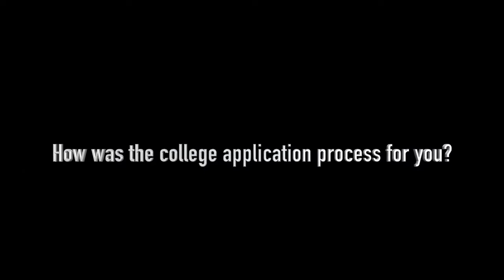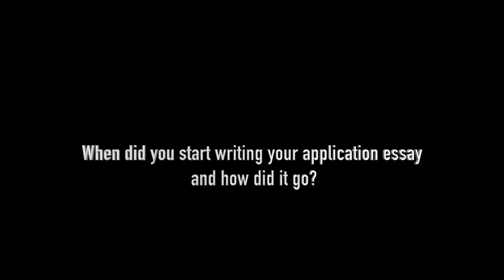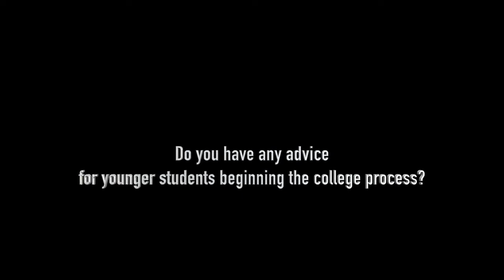MHS College Application Process Revised